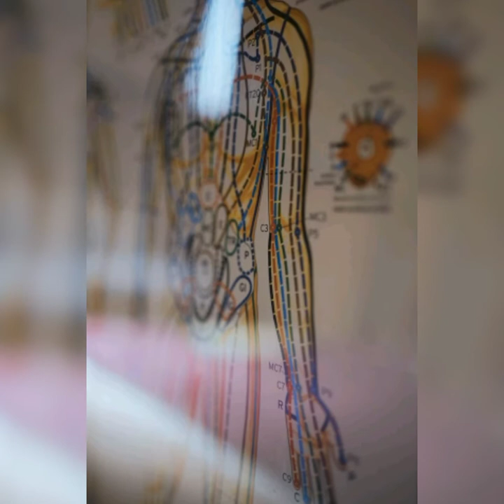Amazing Health benifits for beetroot juice|full details about beetroot Advantages|2021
amazing health benefits of beetroot juice for health and skin checkout the full details about beetroot advantages in this video